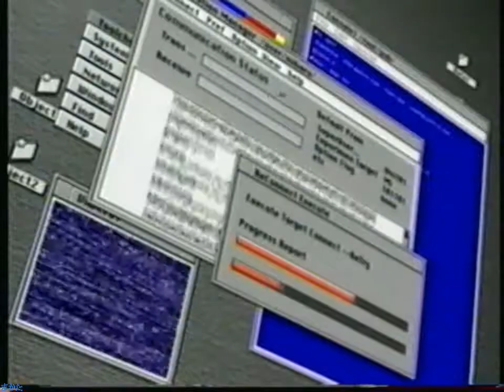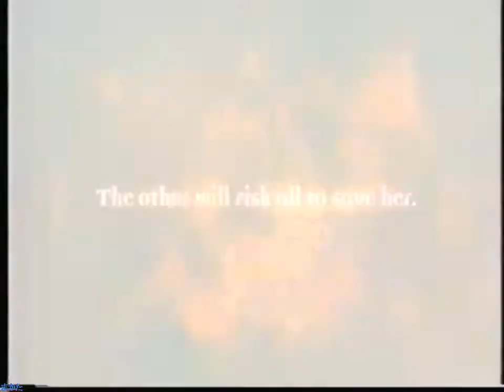ADV Films Anime Commercials English Dubbed (VHS Rip)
Includes:
1. Nadia Secret of Blue Water (0:00)
2. Spriggan (1:04)
3. Orphen (2:22)
4. Gasaraki (3:50)
5. Sin the movie (5:22)